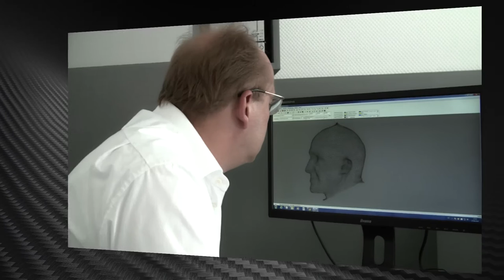carbonmaske de – Werbeclip HD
Hier sehen Sie die neue, innovative Methode zur Herstellung von Carbon-Schutzmasken für Profisportler.